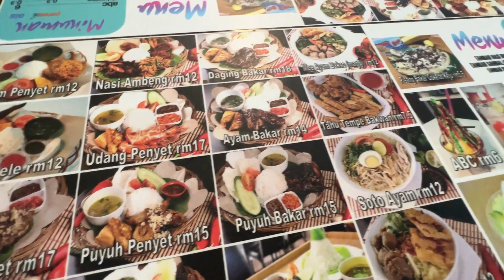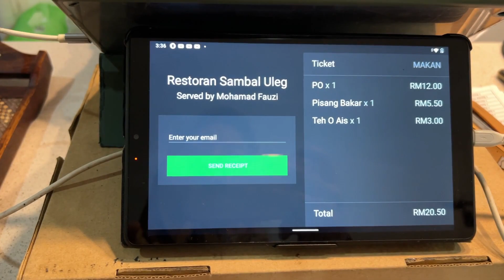TEMPAT MAKAN SEDAP DI BANGI‼️JALAN-JALAN CARI MAKAN